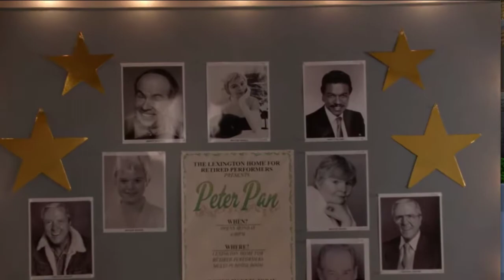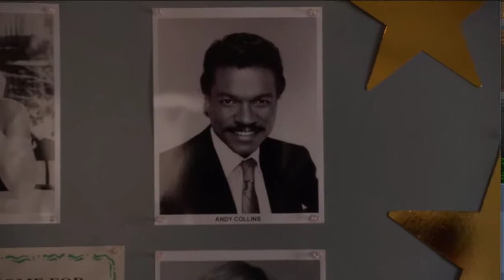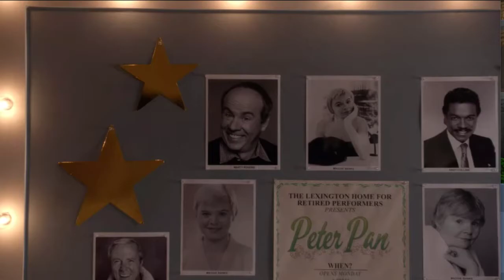"Midnight" BEST GLEE SONGS